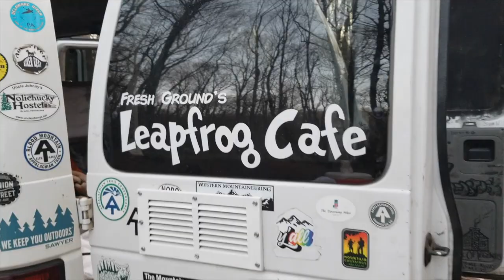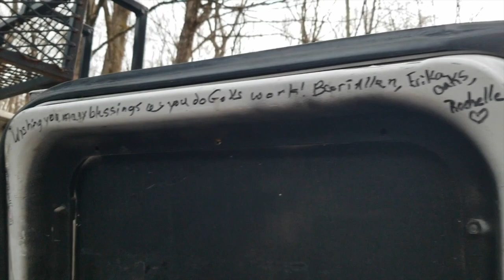As the Water Boils (034) AT 2021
These are windows and moments into the trail life. Lunch is the usual. Lunch is Monica's favorite time of the day. So we are going to strike a match to the camp stove and roll the camera each day all the way up the Appalachian trail. Some days we will pick a topic. Some days we'll just talk. Either way you are invited to come along for the fun (or not).

 It is now day 034, and as we took the last bit of our day's hike, we saw a man setting up to offer us a meal outside his van. This man sees feeding hikers along the AT as his ministry, and his motto? "Food and Love". Simple motto- amazing provision for weary, hungry hikers. What a service of love this is. As we await this "Trail Magic", we talk a little about what tomorrow (Easter) means to us. This may be a little like what you can expect on these "As the Water Boils" vignettes.